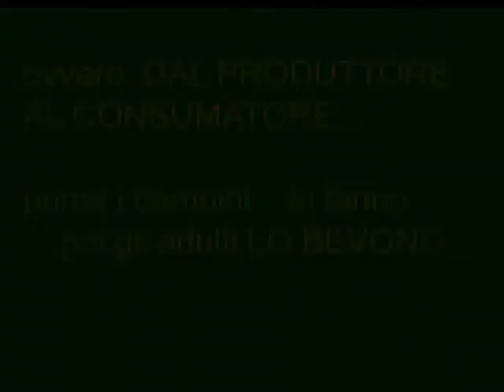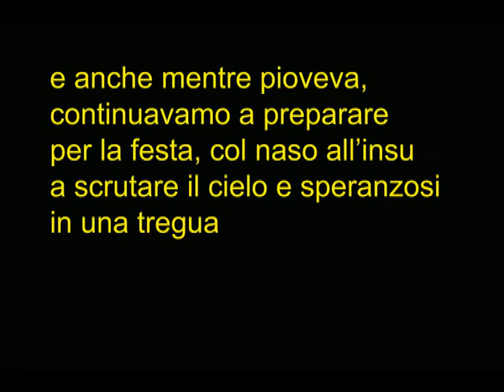UOEI TORRE DEL LAGO PUCCINI 10 novembre 2013 Castagne e vino novo (e bono)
Come tutti gli anni, anche quest'anno l'UOEI organizza la classica smondinata di San Martino annaffiata col vino che i bambini hanno fatta in settembre, sempre all'ombra del campanile.
Oggi in effetti di ombra ce n'era poca, il cielo era un pò più che grigio e fino alle 14,45 pioveva, e prima anche bene, come si suol dire.
Ma il solito pizzico nostro di pazzia è stato premiato, alle 15,30 è cominciata ad arrivare gente, la festa si è animata, grande successo il nostro vino, tanto che è finito tutto completamente, grande successo al solito dei bomboloni e la novità di quest'anno, il MI.STE.R. balilla che gli amici Michele, Stefano e Riccardo hanno, per la prima volta in assoluto, montato appositamente per far divertire i nostri ospiti.
Chiaramente prima di far divertire gli altri ci siamo divertiti noi, cimentandoci in una tiratissima partita UOEI contro il RESTO DEL MONDO e chiaramente vinta da noi per 3-2.
Col calcio balilla umano il divertimento è assicurato, provare per credere, diceva qualcuno, noi l'abbiamo provato, grazie per aver avuto questo onore e speriamo di poterlo riavere in qualche altra nostra manifestazione